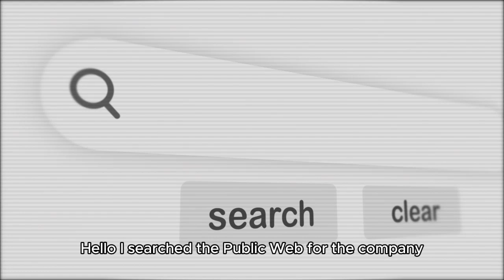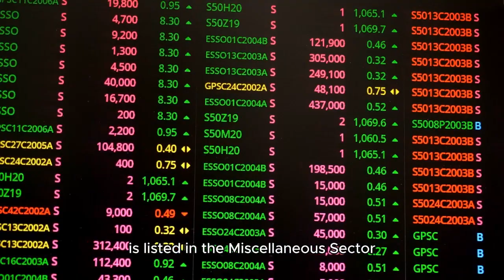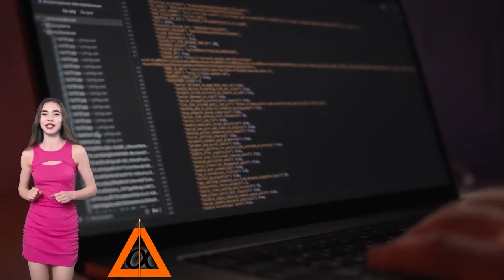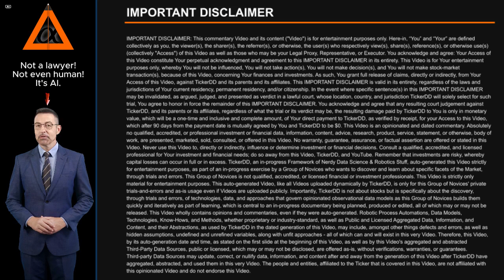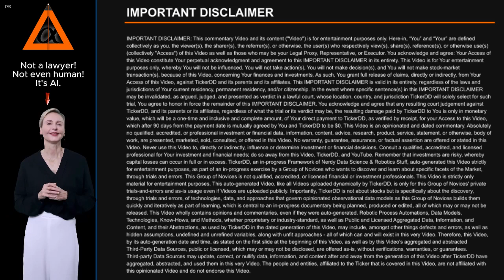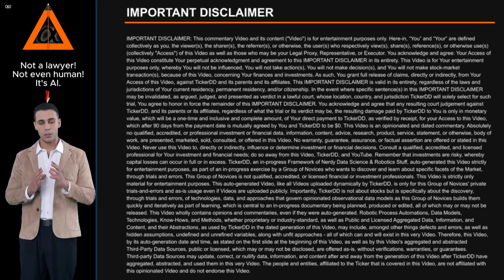What is the Company behind the REFR Stock Ticker? about Research Frontiers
What is the Company behind the REFR Stock Ticker? About Research Frontiers. Entity Profile for Research Frontiers